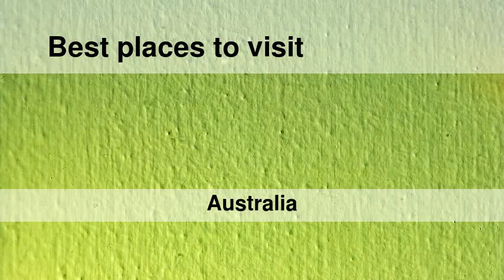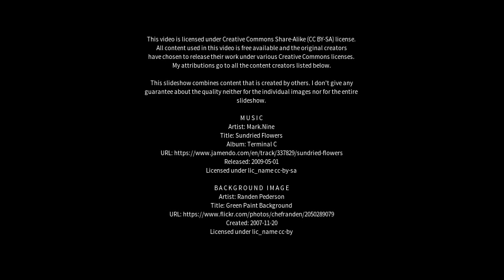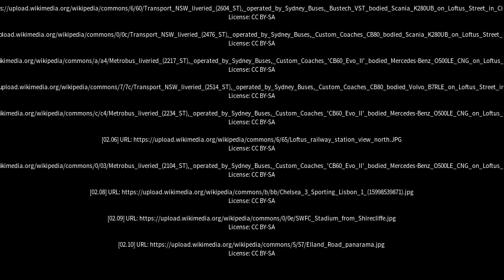Best places to visit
Best places to visit - Loftus (Australia) Best places to visit - Slideshows from all over the world - City trips, nature pictures, etc.